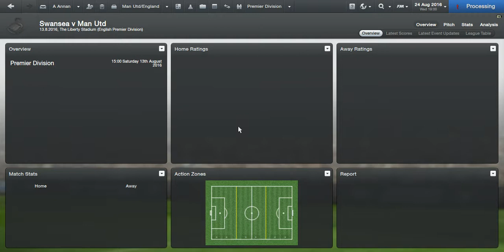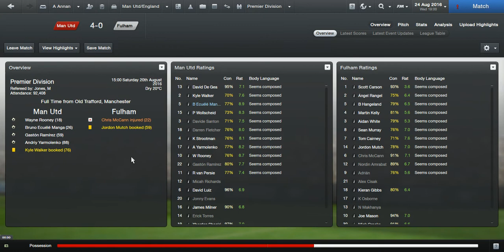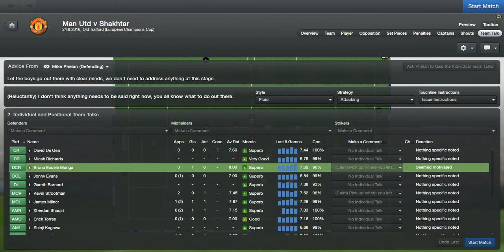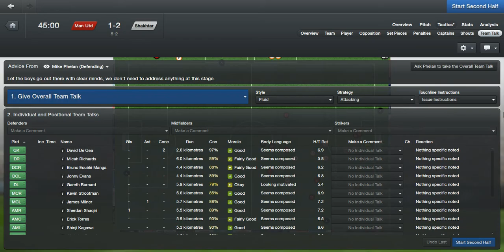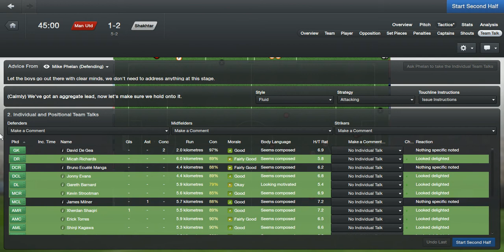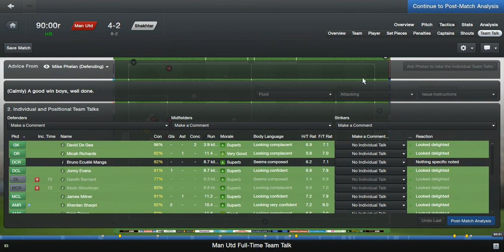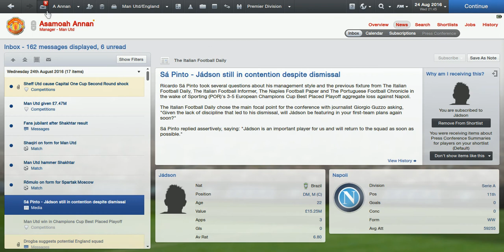FM13 - MAN UTD - S5 P7